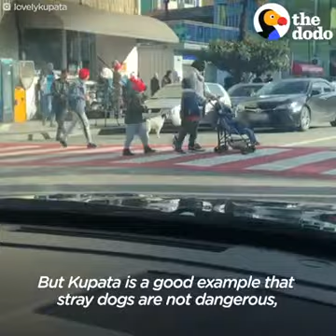See how a dog plays the role of a traffic officer everyday